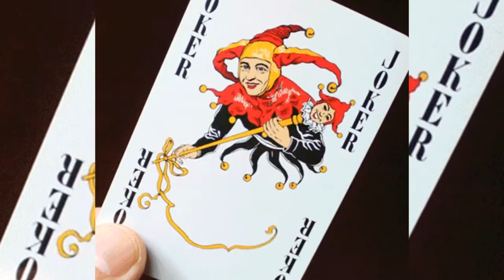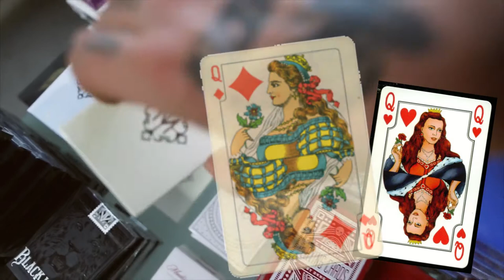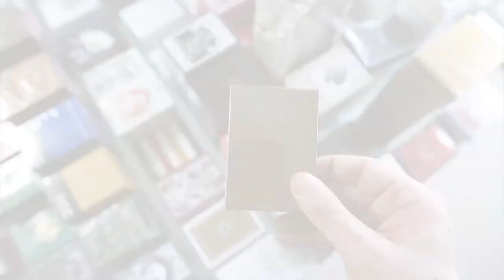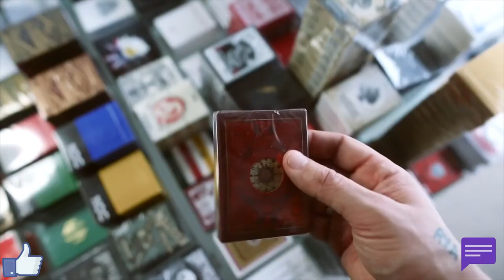10 CIEKAWOSTEK O KARTACH DO GRY